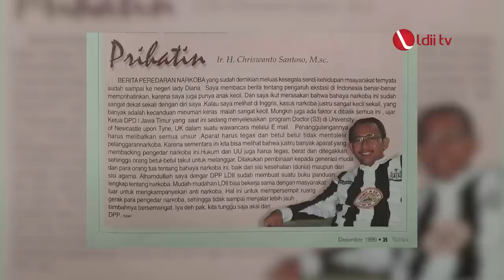KETUM LDII KH CHRISWANTO SANTOSO:"SAYA HINDARI ORGANISASI AGAR BISA MENGAJI!!podcast